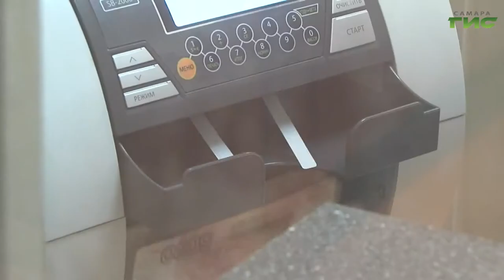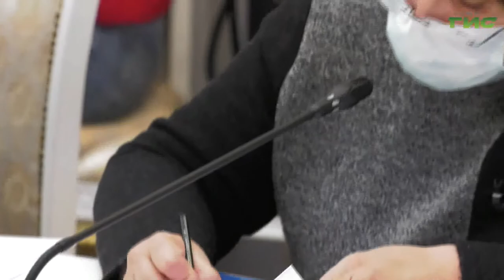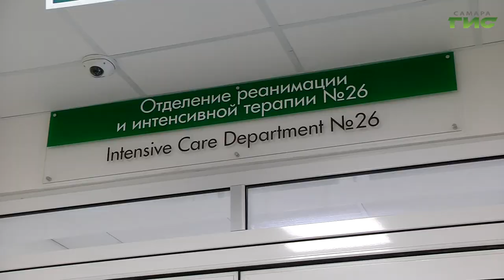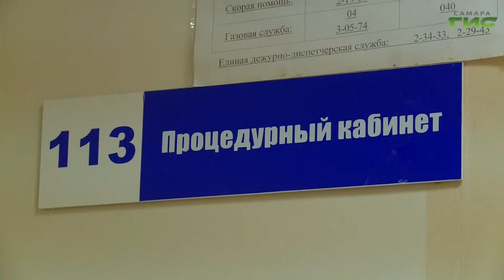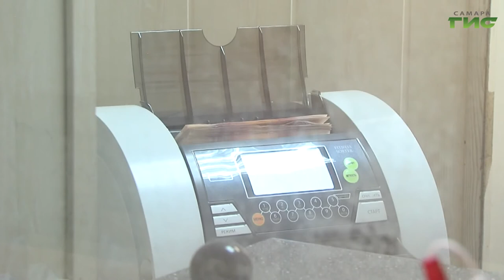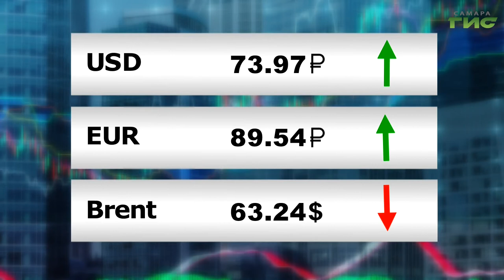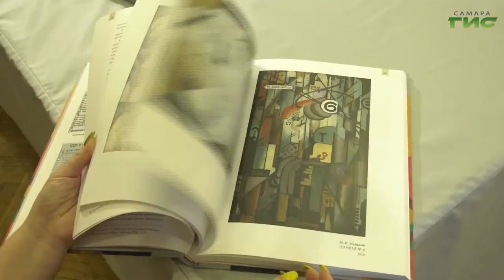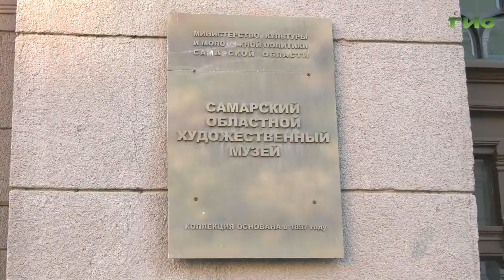"События" от 19.02.2021 (вечер)